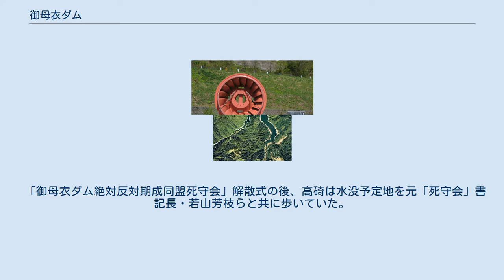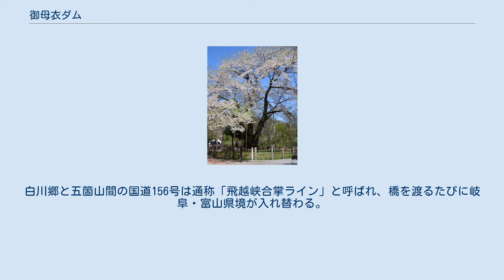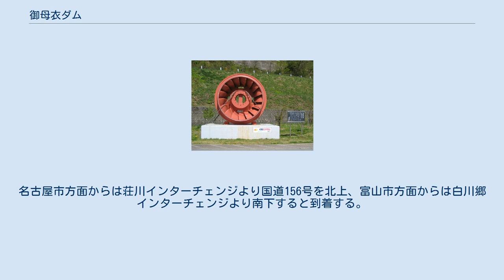御母衣ダム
御母衣ダム（みぼろダム）は、岐阜県大野郡白川村、一級河川・庄川本流最上流部に建設されたダムである。
 電源開発（J-POWER）が管理する発電専用ダムで、高さ131メートルと日本屈指の規模のロックフィルダムである。
只見川の奥只見ダム、田子倉ダムと共に「OTM」の頭文字で呼ばれ、同社を代表する水力発電所の一つである。
ダム湖は御母衣湖（みぼろこ）。
水没予定地から移植された荘川桜のエピソードでも知られる。
 御母衣ダム湖周辺の空中写真。
（1977年撮影の9枚より合成作成）。
国土交通省 国土地理院 地図・空中写真閲覧サービスの空中写真を基に作成 庄川は太平洋と日本海の分水嶺に当たる烏帽子岳付近を水源とし、白山連峰と飛騨高地の山間を概ね北に向けて流れ、富山湾に注ぐ北陸地方における大河川の一つである。
流域の大部分は山岳地帯で占められ、シベリアから吹く季節風によって冬季は豪雪地帯となる。
また夏も台風の通り道になりやすく、全般的に多雨気候である。
降り注いだ雨は険しいV字谷を形成する峡谷を急流となって流れ、日本海に注ぐ。
急流で水量の多い庄川は水力発電を行うには理想的な川であり、大正時代から黒部川や常願寺川など近隣を流れる河川と共に水力発電所の建設が進められていた。
 1926年（大正15年）に白山水力電気が平瀬発電所の運転を開始したことに始まる庄川の電力開発は、浅野財閥総帥であった浅野総一郎の庄川水力電気により1930年（昭和5年）に小牧ダムが完成、当時日本屈指の出力7万2,000キロワットの小牧発電所が運転を開始した。
同年昭和電力が小牧ダム上流に祖山ダム・祖山発電所を完成させ、以後庄川は下流から上流に向かってダム式発電所の建設が進められていった。
民間で進められた事業は戦時体制の進展に伴い誕生した日本発送電によって庄川水系の電力施設は接収、1942年（昭和17年）には小原ダム・小原発電所が完成する。
その日本発送電が1951年（昭和26年）に電気事業再編成令によって分割・民営化されると、庄川水系の電力施設は旧庄川水力電気・昭和電力の流れをくむ関西電力が継承し、成出・椿原・鳩谷の各ダム・発電所が建設された。
しかしこれらのダムと発電所は余りある庄川の水量を十全に活用できるほどの貯水池を持たず、電力需要の多くなる冬季に発電能力を発揮しきれなかった。
このため庄川の最上流部に巨大なダムを建設し、それによって形成される大容量貯水池によって下流の水量を安定化させ、下流に建設された発電所の出力を増強する必要があった。
 すでにこうした問題は戦時中より指摘されており、終戦後日本発送電は庄川での新規開発地点を検索。
その結果先述の理想をかなえ得る地点として1947年（昭和22年）現在のダム地点を調査対象に選定した。
1950年（昭和25年）には「荘白川貯水池計画」としてダム計画の骨子が固まり、日本発送電分割・民営化後は関西電力が計画を引き継いだ。
 当初は高さ120メートル、総貯水容量約3億2,000万立方メートルの重力式コンクリートダムとして計画されていたが、その後計画は大きな壁にぶつかる。
その原因は地質の脆弱（ぜいじゃく）さにあった。
この一帯は断層が多くまた崩落の激しい地質で、1585年（天正13年）には大地震によってダム地点直下にあった帰雲城ががけ崩れで埋没し城主内ヶ島氏理一族が滅亡するという歴史もあった。
事業の重要性と困難性に鑑み、発足したばかりの関西電力では工事の遂行が困難であると見た政府は1952年（昭和27年）に発足した特殊法人・電源開発に事業を移管させる方針とした。
これは電源開発促進法第12条第2項に定められた電源開発が行うべき開発理由である「河川等に係る大規模又は実施の困難な電源開発」に御母衣地点が該当するためであり、同年の第3回電源開発調整審議会で正式に電源開発が事業主体となることが決定。
以後関西電力に地質調査を代行させながら事業を進めた。
 地質調査の進捗に伴い、地質の劣悪さがさらに判明していった。
建設地点を何箇所か変更しても結果は同じであり、重力式では事業費が高騰することが予想された。
電源開発は地質が弱くても建設が可能なロックフィルダムによる建設の検討を開始する。
当時、建設省（現・国土交通省）が岩手県に石淵ダム（胆沢川）を、また岐阜県が小渕ダム（久々利川）をロックフィルダムとして完成させていたが何れも中小規模であり、高さ100メー...